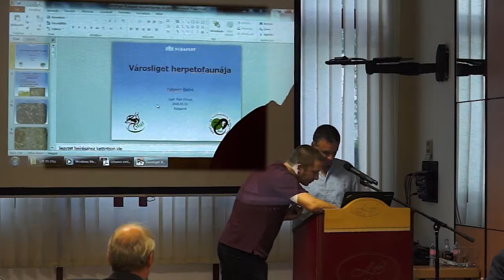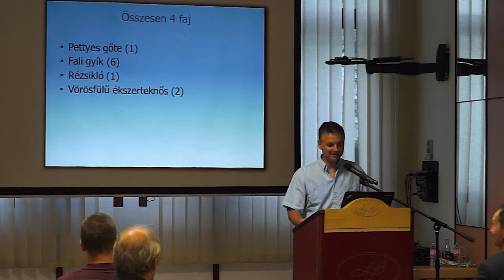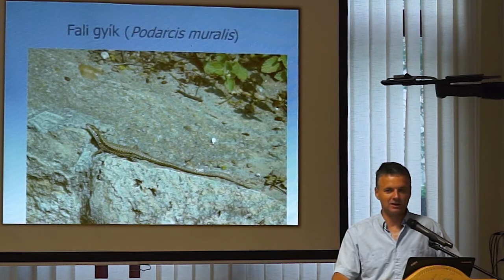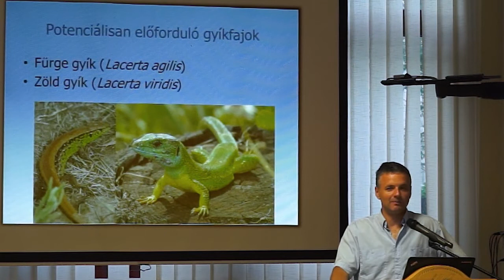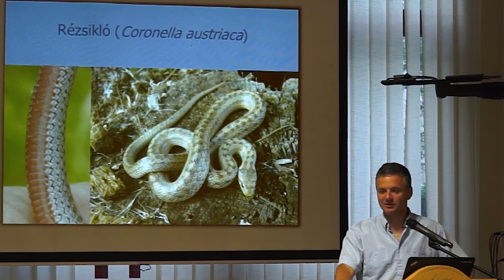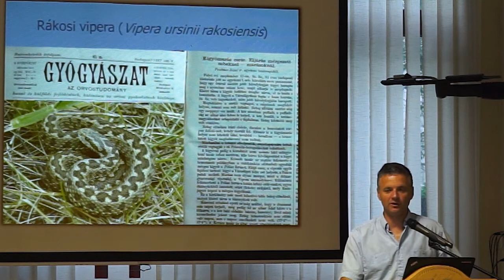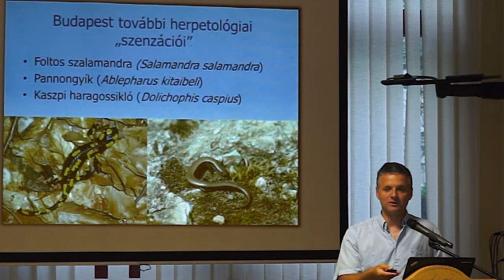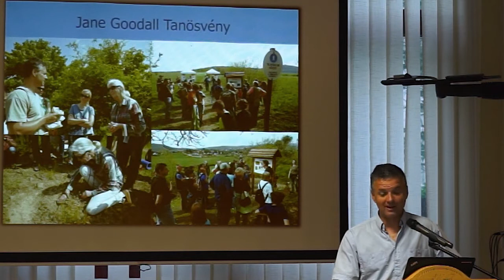2018.05.10. - Halpern Bálint előadása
Halpern Bálint, a Magyar Madártani és Természetvédelmi Egyesület Kétéltű- és Hüllővédelmi Szakosztályának titkára „Hüllők és kétéltűek a Városligetben” c. előadása.